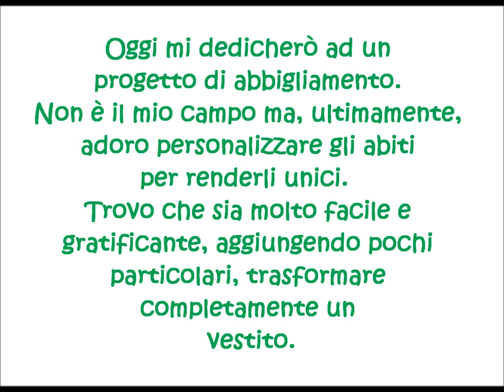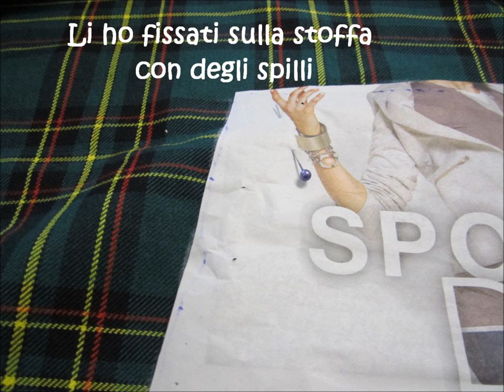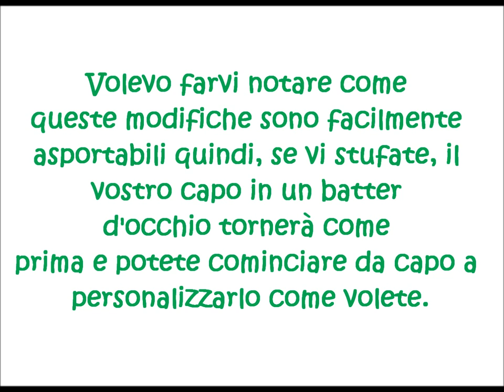Come personalizzare un cappotto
In questo video vi mostrerò come personalizzare un vostro capo di abbigliamento, non so perchè ma in questo periodo sto modificando molti dei capi che ho, spero che questa tipologia di video vi piaccia perchè a breve ve ne proporrò altri.

Se anche voi realizzate qualche oggetto hand made non esitate a mandarmelo sulla mia pag di facebook:

Visitate il mio blog per conoscere i progetti su cui non realizzo video

Se volete visitate e mettete mi piace al mio mini negozio on line